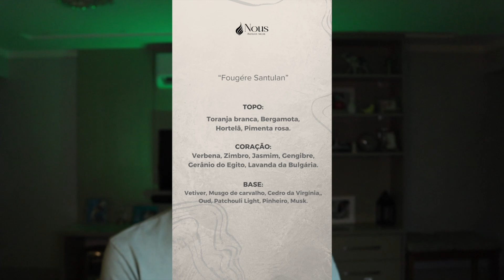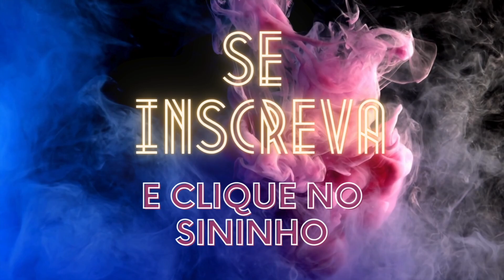UM PERFUME FEITO SÓ PRA VOCÊ NOUS ARTISAN NICHE